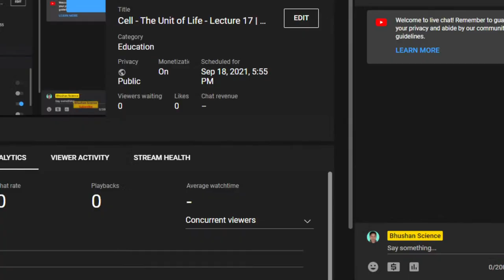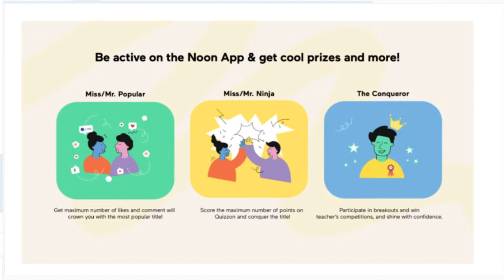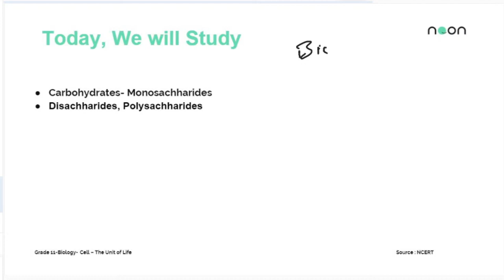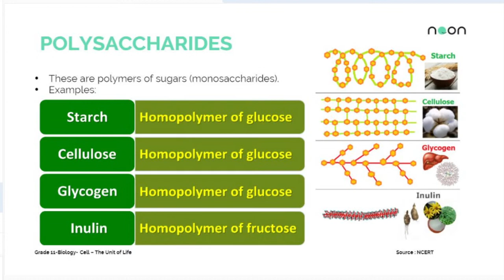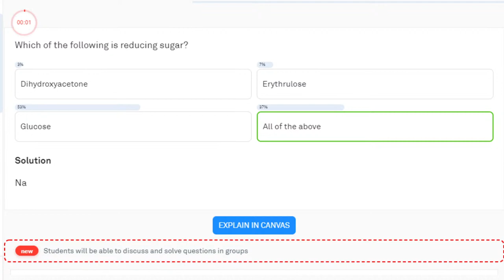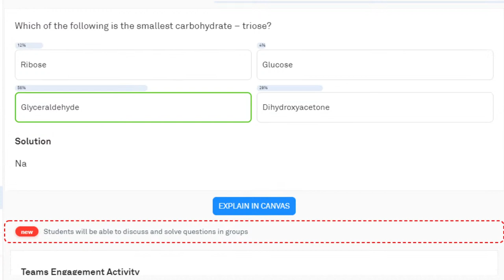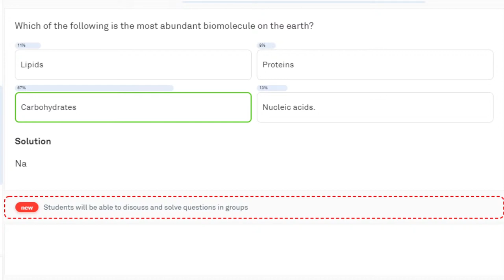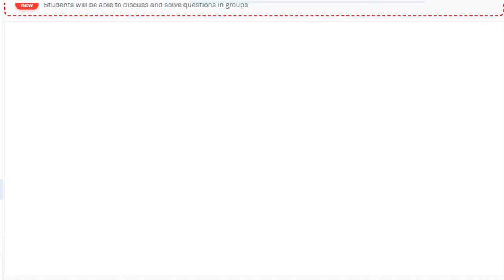Cell - The Unit of Life - Lecture 17 | Class 11 | Bhushan Science | Bhushan Sir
Are you starting your preparation for your NCERT Physics exams 2022? Still confused about how to start and plan your curriculum wisely? Don’t worry, Noon and I bring you an interactive FREE LIVE All in One PCMB Course. Join my exclusive class where we will discuss:
Important chapters from class 12
Diagrams and formulas
All your doubts will be cleared LIVE instantly on spot with audio interaction and best quality notes will be provided for revision. So don’t miss this opportunity to ace your exam with confidence.